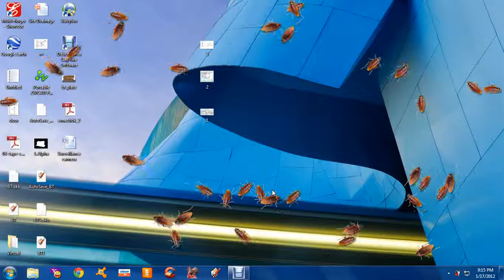attack of the cockroach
lol ahahah